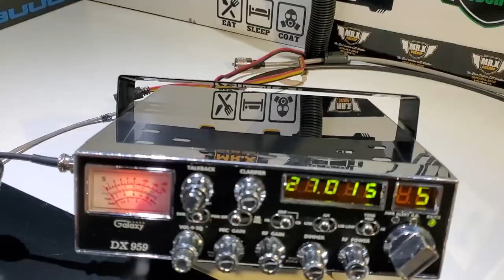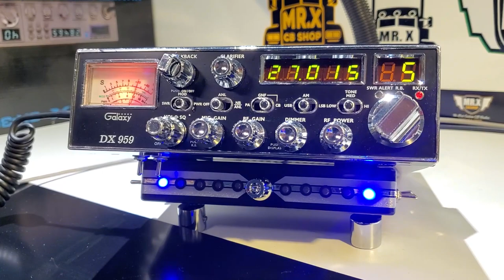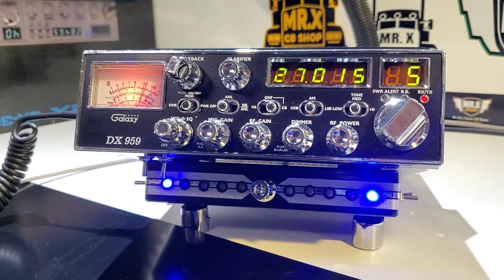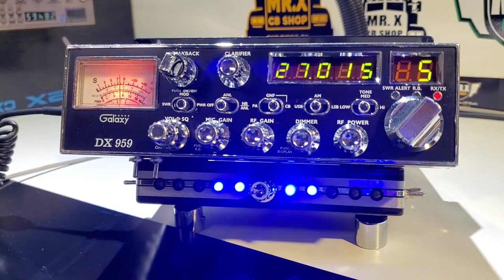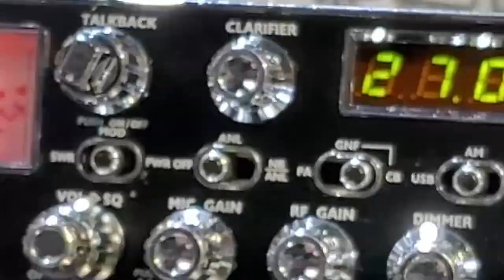G959 LEO | MR.X CB SHOP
GALAXY DX959 LEO EDITION

Saludos a el compa Leo.